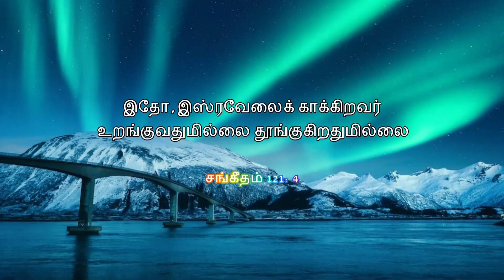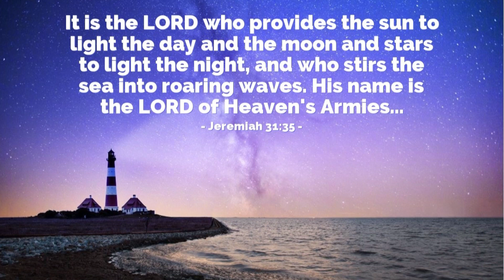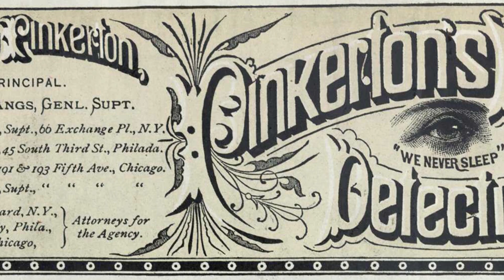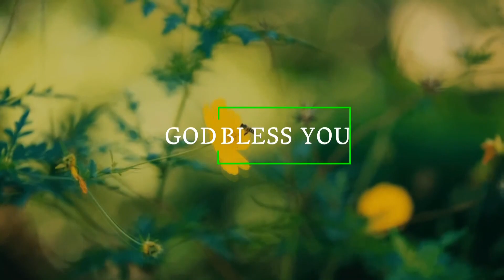1382. இஸ்ரவேலைக் காக்கிறவர் | அதிகாலைப் பனித்துளி | திருமதி. ராஜகுமாரி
1382. இஸ்ரவேலைக் காக்கிறவர் | அதிகாலைப் பனித்துளி | திருமதி. ராஜகுமாரி ஆபிரகாம்